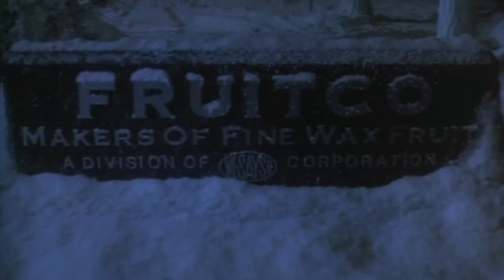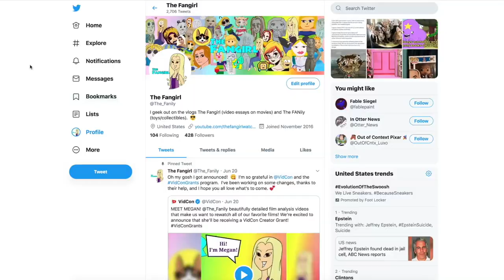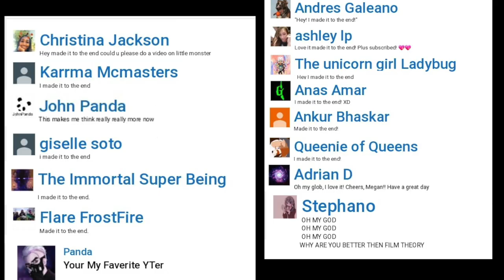Dinosaurs Episode "Changing Nature" is a Rough Series Finale - Jim Henson Video Essay - The Fangirl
Every since Disney+ released Jim Henson's Dinosaurs, the series has been slowly growing in popularity again.  But... do you guys know what's in store?  It did NOT have a happy ending!

Sign up for my FREE newsletter to keep in the loop